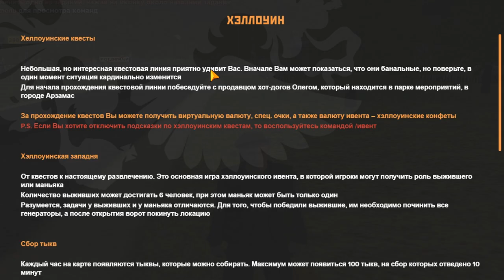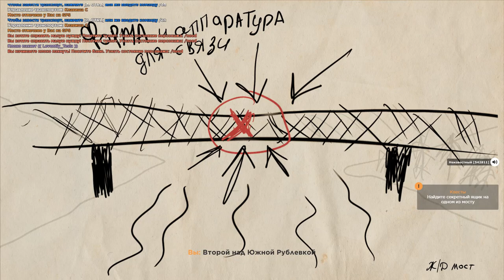Я НЕ СМОГ ЭТОГО СДЕЛАТЬ! САМЫЙ СЛОЖНЫЙ И ТЯЖЕЛЫЙ КВЕСТ на AMAZING RUSSIA